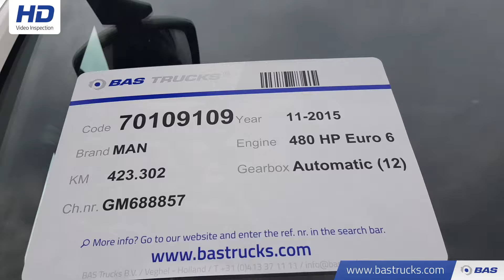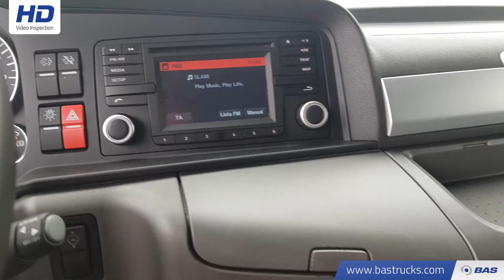70109109 MAN TGX 18.480 XLX